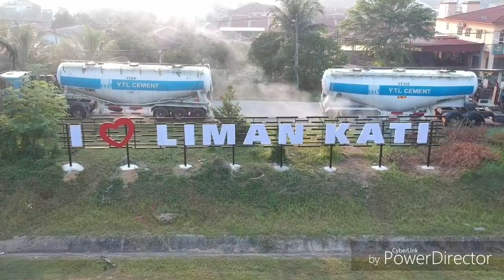P31 "Kampung saya liman Kati " by Shaw Yew Ching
[Pertandingan Dokumentasi dan Video Kreatif Kampung Baru 2019]

Kampung Halaman Saya -- Liman Kati.
Kali menyertai pertandingan rakaman video, Sesungguhnya memerlukan keberanian . Merakam video merupakan dorongan kepada muda-mudi untuk memulihkan hobi yang dicenderungi oleh mereka serta mencungkil bakat masing-masing.